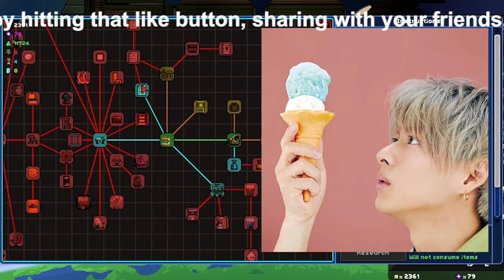【平野紫耀】「TOBE」の台頭：辞めジャニ5組の名前が揃い、新たなエンターテインメント勢力への道